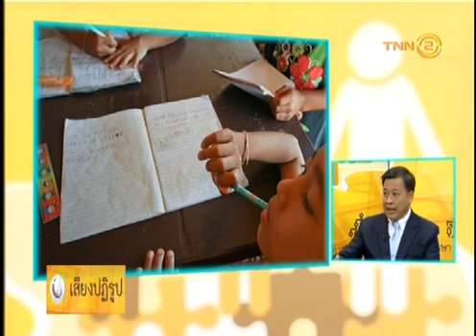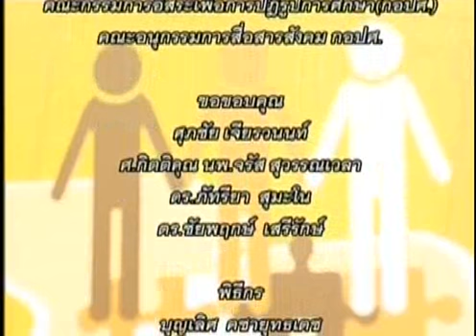เสียงปฏิรูป ตอน : โครงสร้างการบริหารงานภาครัฐกับการศึกษาชาติ : 18/11/2561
รายการเสียงปฏิรูป
-ตอน : โครงสร้างการบริหารงานภาครัฐกับการศึกษาชาติ
O/A  18/11/2561
-พิธีกร : คุณบุญเลิศ  คชายุทธเดช
-แขกรับเชิญ : รศ. ดร.  เอกพร  รักษาความสุข
(กรรมการสภามหาวิทยาลัยเวลเทิร์น เลขาธิการพรรคพลังพลเมืองไทย)
ติดตามรายการเสียงปฏิรูปการศึกษา ทางสถานีโทรทัศน์ TNN 2 (True Visions 784) วันอาทิตย์ เวลา 10:00 – 10:30 น.